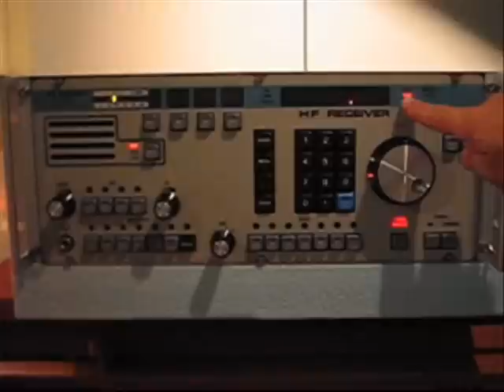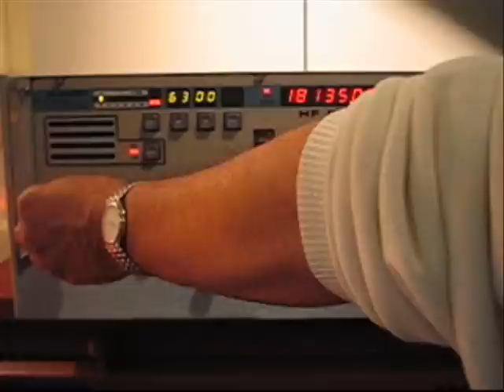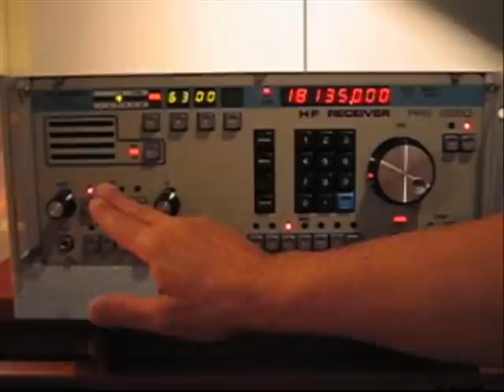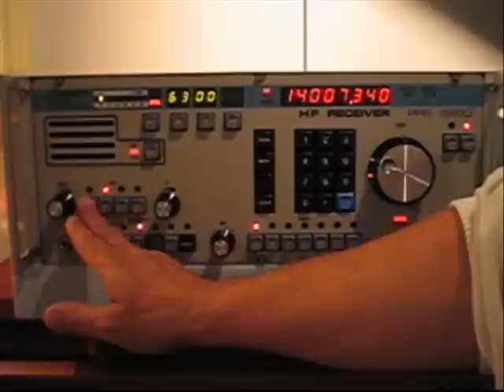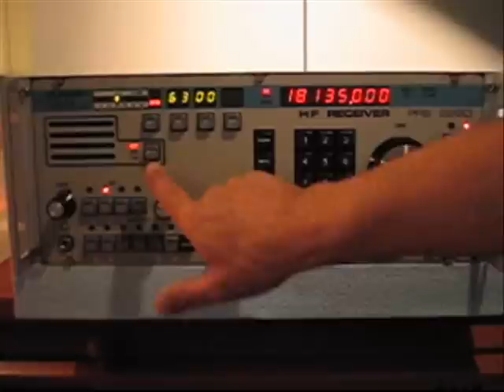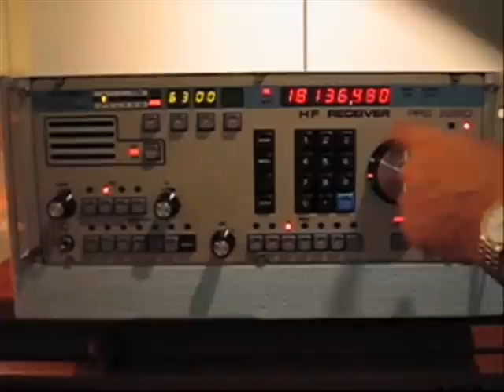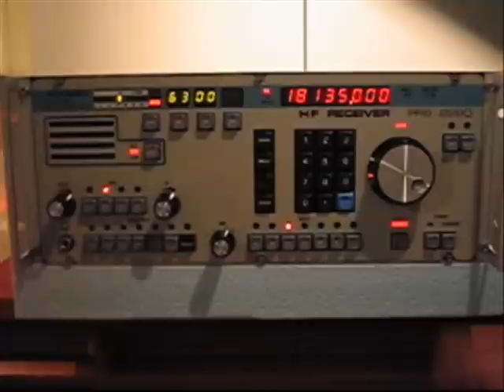©ASL7681ES Plessey PRS2280 Premium Grade Receiver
Plessey PRS2280 in operation